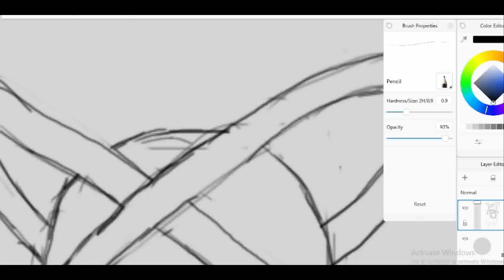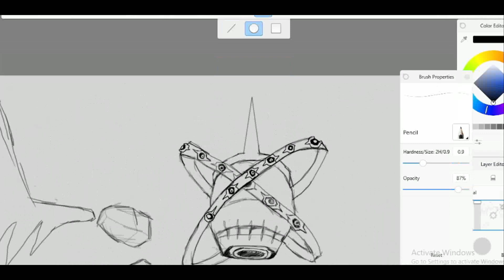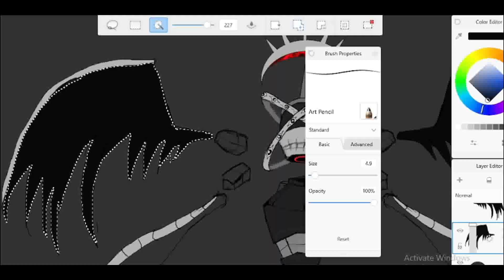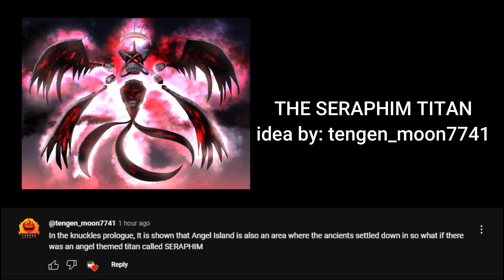SPEEDPAINT | WHAT IF Sonic Frontiers had more titans (Part 2)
-Autodesk Sketchbook (for drawing)
-WonderShare Filmora 9 (for editing)